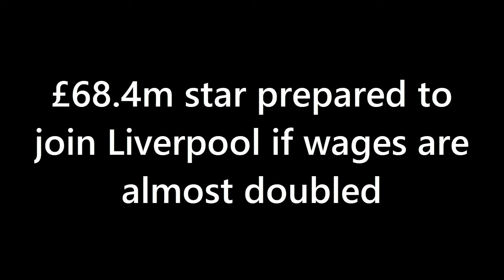TRANSFER REPORT❗ £68.4m star prepared to join Liverpool if wages are almost doubled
Liverpool have been linked with German international and Bayern Munich star, Serge Gnabry, for some time.

If the latest reports in the media are anything to go by then Gnabry is prepared to join Liverpool if his current wages are almost doubled.

According to an exclusive report covered by Anfield Central, the Reds have held talks to sign the 26-year-old, who is rated at £68.4m by the Bundesliga champions.

The news source have mentioned that the speedy winger wants to agree a deal worth £250,000 per week to move to Anfield. On the other hand, Liverpool were hoping to offer around £200,000 per week.

His contract with the Bavarians will expire in 12 months and currently, he is taking home 8 million euros annually i.e. around £130,000 per week (Goal). So, the former Arsenal star is looking for a raise of £120,000 per week to sign for the Merseysiders.

Like Mane, Gnabry is a versatile attacker, who has proved to be brilliant in the wide attacking positions and he has been effective in the center forward / secondary striker roles as well.

He has won every major domestic prize with Bayern Munich (multiple times) and was a key part of the squad that won the Champions League two years ago.

In the last campaign, the ex Gunner scored 17 goals and provided 10 assists in all competitions. As far as his international career is concerned, so far, in 28 starts, he has directly contributed in 26 goals (20 goals and 6 assists).

Have your say – Do you think Serge Gnabry has the quality to replace Sadio Mane?